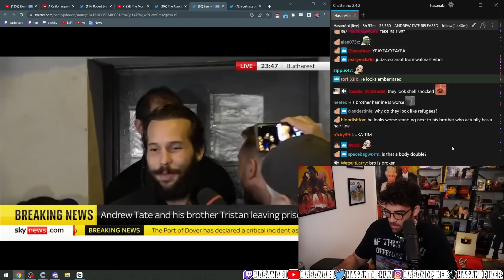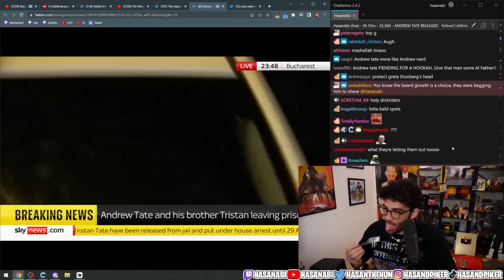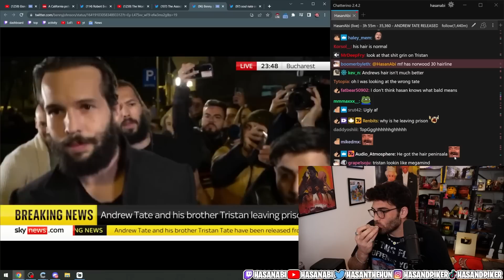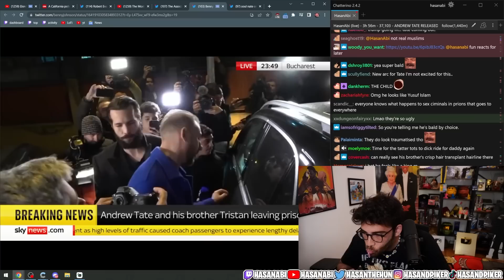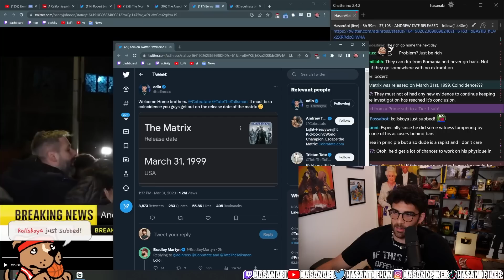Andrew Tate RELEASED From Prison | Hasanabi reacts